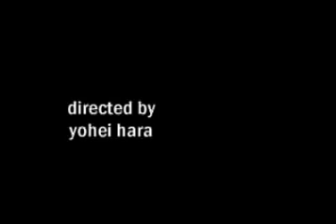The Scream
A short film shot at the Toronto Film College in the style of German Expressionism.